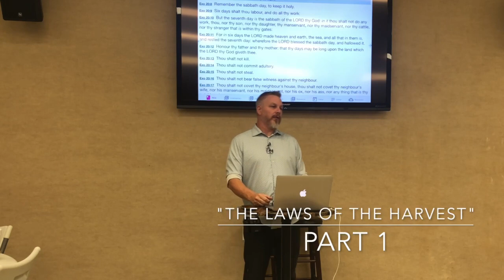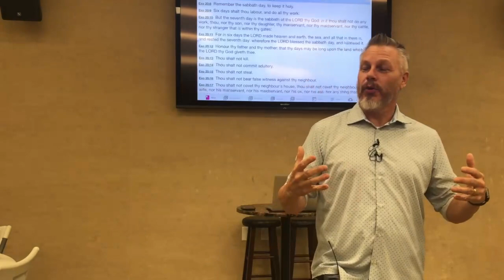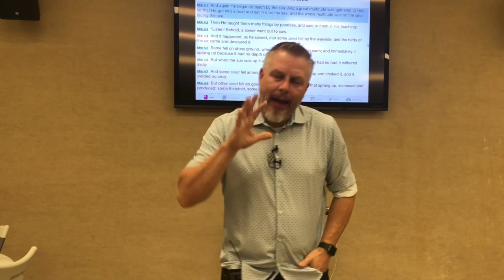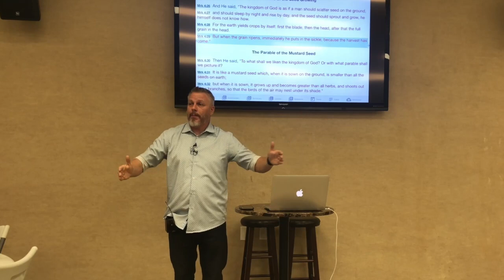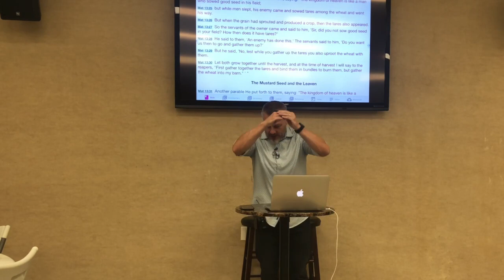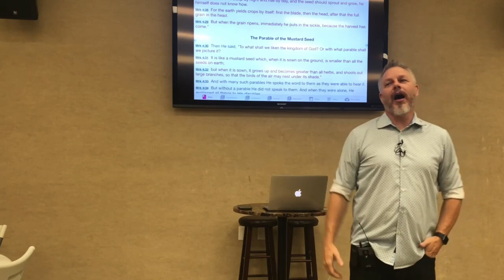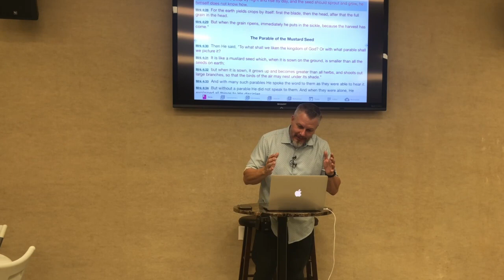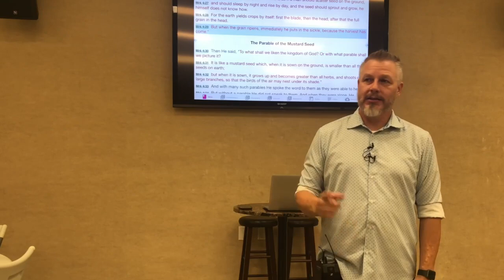The Laws of the Harvest Part 1